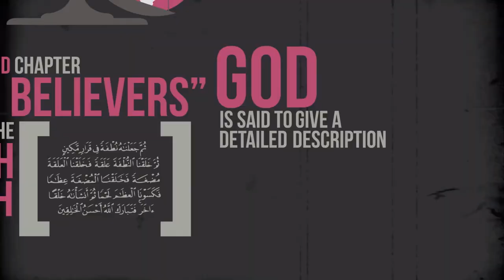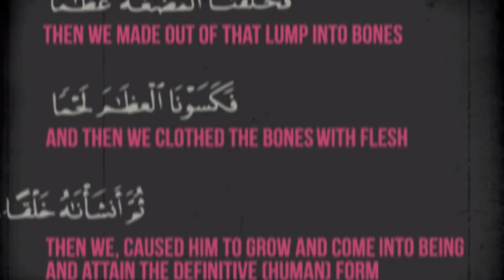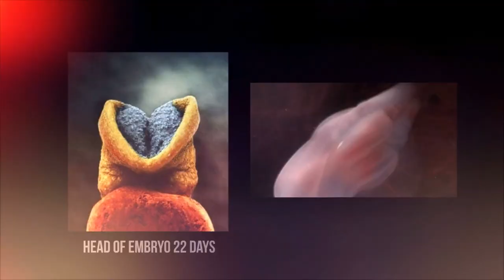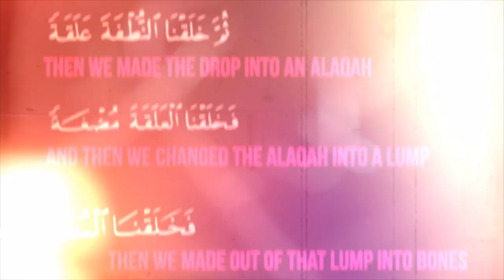THE QURAN ON HUMAN EMBRYONIC DEVELOPMENT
Islamcompass.com

[Noble Quran 7:54]

 He is the One Who created the heavens and the earth in six yaum (days or periods of time), and then He Istawa (rose above) the Throne. He knows what goes into the world and what comes forth from it, what descends from heaven, and what ascends up to it. And He is with you (by His Knowledge) where so ever you may be. And Allah is the All-Seer of what you do. [Noble Quran 57:4]